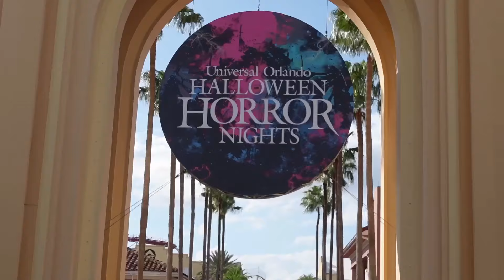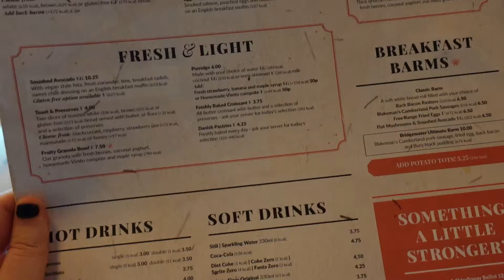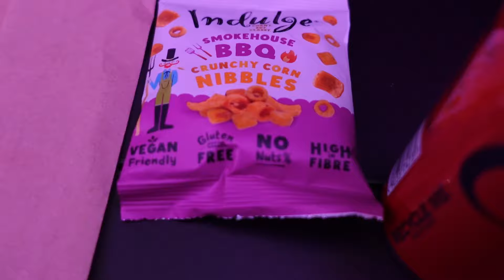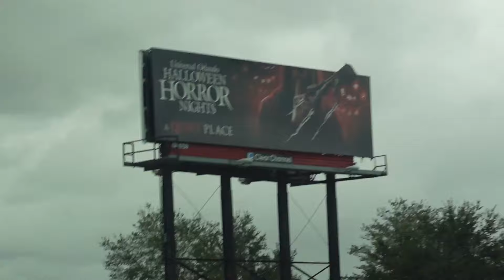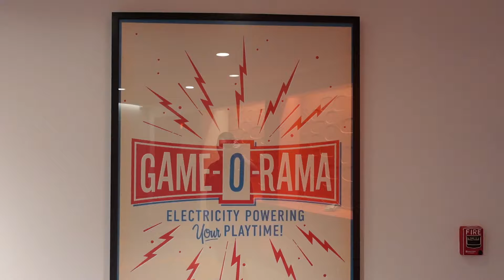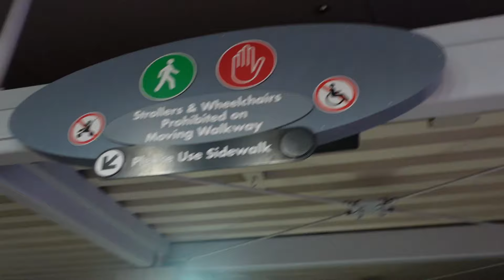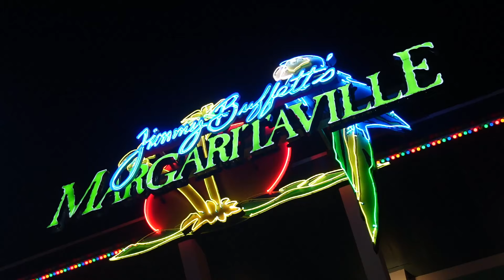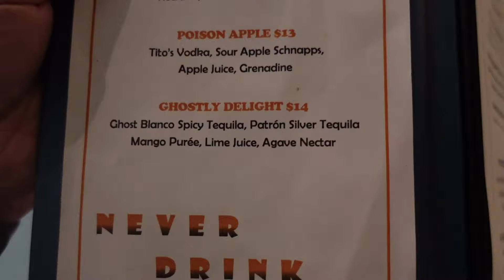Orlando Travel Day | Cabana Bay | Manchester to MCO | CityWalk Orlando 2024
Hi all!

In this week's video it is travelday to orlando Florida! We are so happy to share our Orlando travel day vlog with you all! We flew from Manchester to MCO and check in/ security was an absolute breeze. We had breakfast and a pint at Bridgewater Exchange and as we had so much free time with the quick check in we even had time for a drink at the Amber Alehouse.

We flew with Virgin Atlantic and chose economy delight which gave us more space/leg room. The cabin crew were amazing, the food was ok for plane food and as long haul flights go it was pretty easy. When we got to Orlando International Airport we got a taxi straight over to Cabana Bay Beach Resort Universal where we will be staying for the next 2 weeks.

We got checked in and upgraded to a pool view room which really did feel worth it and would also help in the coming days. We unpacked and freshened up and headed over to City Walk.

As we say in the video we were planning on doing the SkyCoaster at Fun Spot Orlando but unfortunately the weather was not on our side with hurricane Milton due in just a couple of days so there was a lot of wind and rain this day.

Not to let this dampen our spirits we went to Red Oven Pizza Bakery for our evening meal and it was so good! We really enjoyed these pizzas and then decided as the rain had stopped we will get a Fat Tuesday drink and walk around citywalk taking in all the sights. This really made it sink in that we were finally back! We noticed Hard Rock looked different but couldn't quite figure out why until looking at older photos and realising the paint job had been changed.

We finished our time on City Walk with a Who's to blame Margarita at Margaritaville and a toast to Jimmy Buffett. They had live music on while we were there which was great as we had never seen that there before.

It was then time to head back to cabanabay where we had a nightcap at Swizzle Lounge and tried a special Halloween Horror Nights cocktail. We then headed up to bed to prepare for our full first day and hopefully early park admission!

We hope you will follow along with the rest of our Orlando vlogs! We can’t wait to share our Universal Orlando, Walt Disney World and more adventures with you!

Facebook: Rip Ride Vlog It